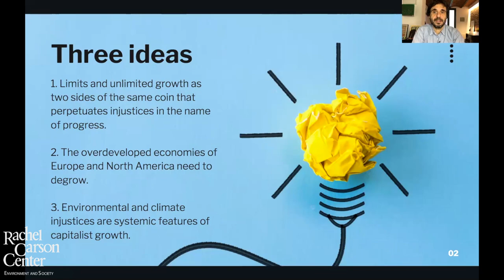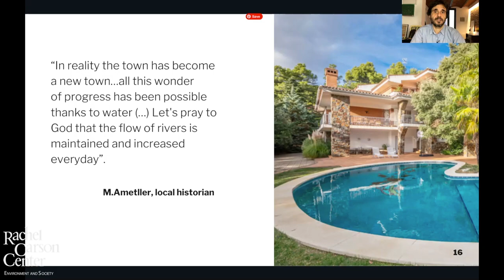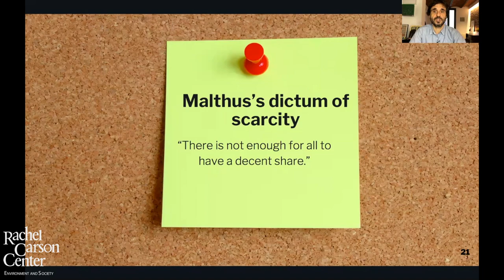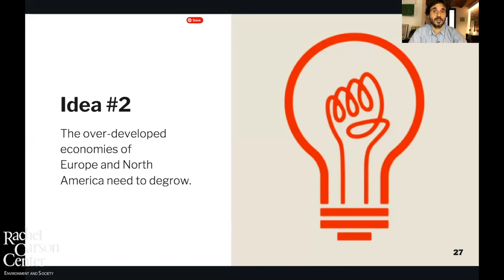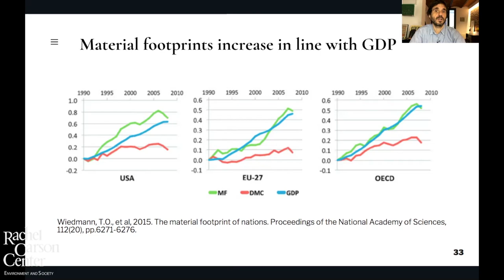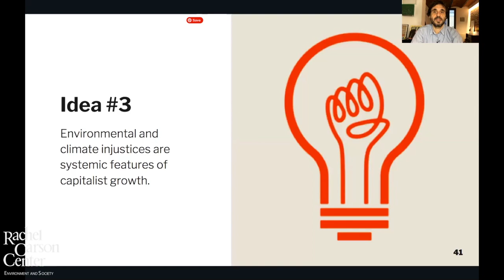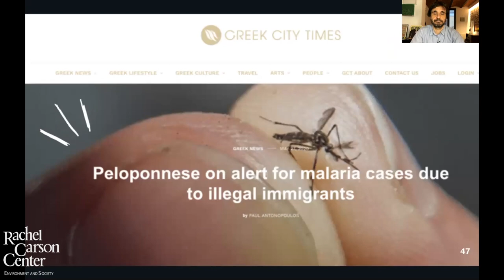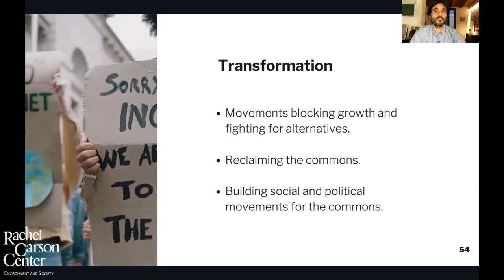Lunchtime Colloquium Giorgos Kallis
Giorgos Kallis (Autonomous University of Barcelona, Spain) will present on "Limits, Degrowth and Environmental Justice."

The Lunchtime Colloquium talks will be virtual. The talk can be streamed via YouTube (link below) and will be followed by a livestreamed discussion with the speaker via Zoom. Participants in the Zoom discussion need to register (see link below) in order to participate in the discussion. It is also possible to live-stream the discussion via YouTube.

The talk will go live at 12:30 on Thursday, 28 January.

to register for the discussion following the talk (via Zoom). The discussion starts at 13:15.

For more information on the Lunchtime Colloquium series, please